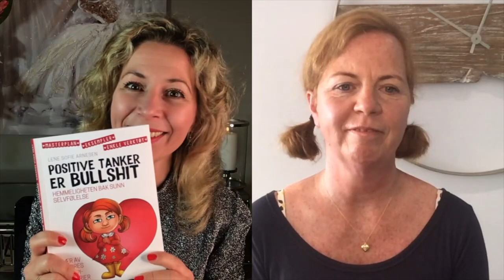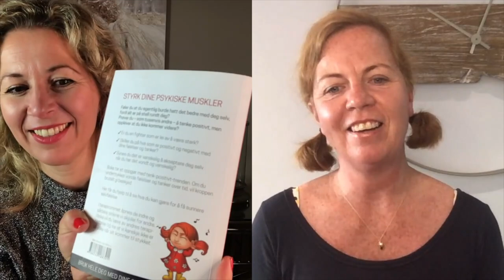Bestselgende forfatter Lene Sofie Arnesen om hemmeligheten bak god selvfølelse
I dette intervjuet møter jeg Lene Sofie Arnesen, gestaltterapeuten som har skrevet bestselger boken “Positive tanker er bullshit”, hemmeligheten bak sunn selvfølelse.
Lene Sofie brenner for at vi skal omfavne både negative og positive følelser, og tar i boken et oppgjør med tenk-positiv trenden. Om du undertrykker vonde følelser, vil kroppen gi brutalt beskjed, sier Lene Sofie.

I denne samtalen deler Lene Sofie raust om sin egen mobbehistorie, om hvordan hun tiltrakk seg mannen i sitt liv først da hun begynte å elske seg selv, og hvordan du også kan trene din egen selvfølelse.

Gratis gave ❤️
Mine mest populære intervjuer- nå oversatt til norsk!
Få påfyll og inspirasjon gjennom min gratis E-bok "Inspirerende Samtaler"

Vær med å støtte oss!
Tusen takk for at du bidrar!